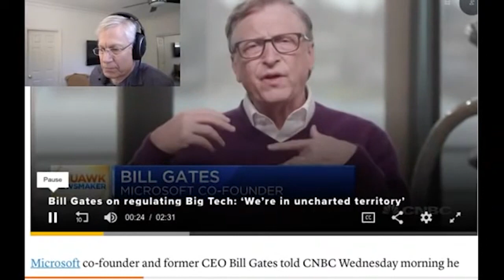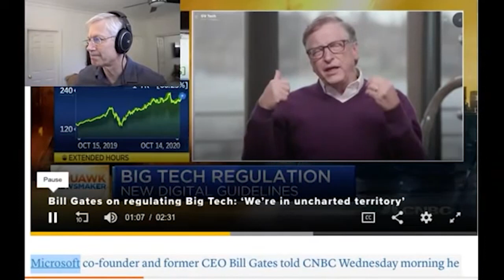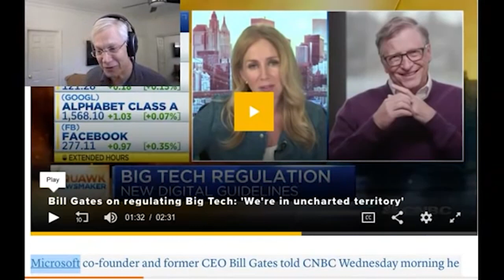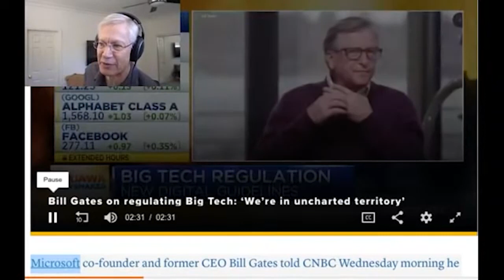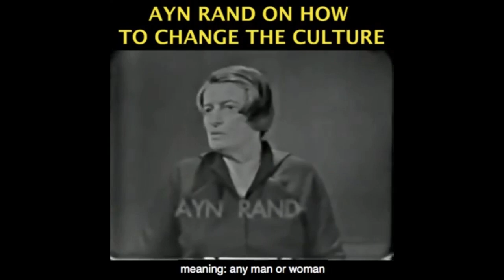Why Bill Gates Needs Philosophy, Morality, and Principles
This video was created by Christian Jackson, Taken from YBS: Bill Gates, Big tech & AntiTrust; Is Capitalism Killing You? Streamed live October 14, 2020.